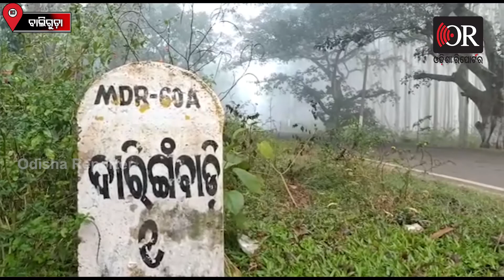ଦାରିଙ୍ଗବାଡ଼ୀରେ କୁହୁଡ଼ିର ଆସ୍ତରଣ | Baliguda || Odisha Reporter